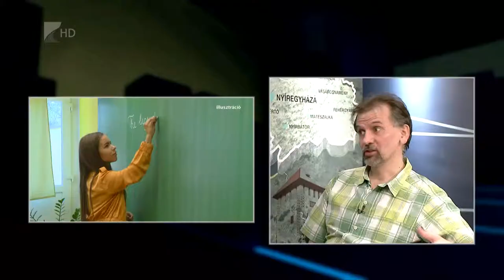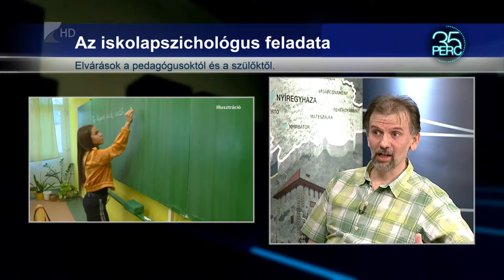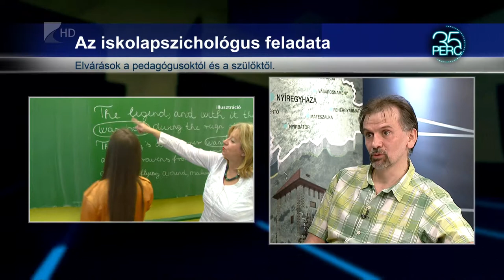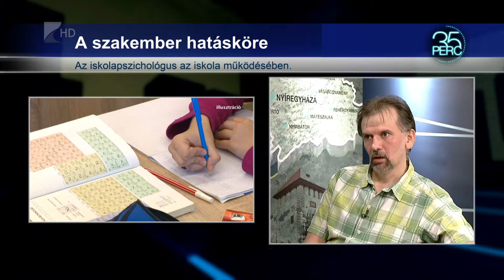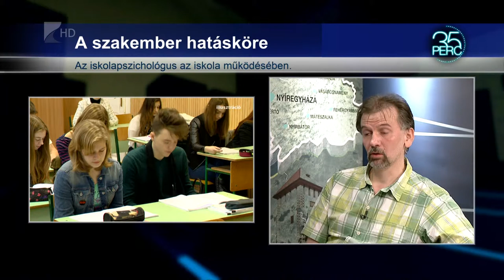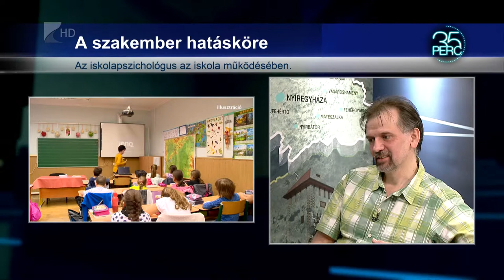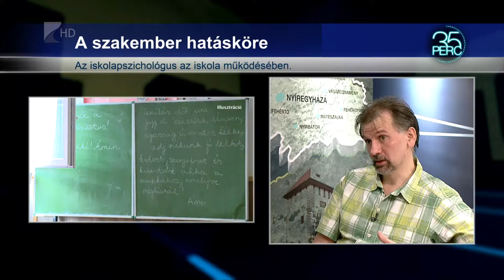35 perc/Iskolapszichológus - Kölcsey Tv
Az iskolapszichológus egyfajta híd szerepet tölt be a gyermek, a szülő és a pedagógus hármasának együttműködésében. A szakemberek megerősíthetik az osztályon belüli kapcsolatokat vagy segíthetnek akár azokat átrajzolni is.